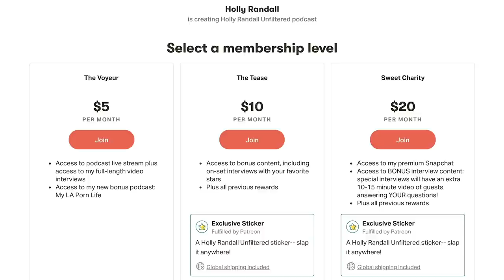Casey Calvert Interviews John Paul the Pope on BDSM Lifestyle, Kink, and Bondage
Holly is taking the week off but she found the perfect replacement to interview  bondage porn veteran John Paul Pope: Casey Calvert!  The two of them discuss JP’s memories of the development of bondage on the internet, his time at Kink.com (including the infamous virgin deflowering show), BDSM lifestyle, and the importance and evolution of consent on set.

Show Notes:
01:37  When he began in adult.
02:18  His very first porn jobs.
08:00  How he learned production technique.
09:50  How he learned rope bondage.
19:11  How he was contacted by Kink.com
23:28  How BDSM production has changed over the last 20 years.
31:12  His move to San Francisco and start with Kink.com
34:14  Description of The Armory.
37:28  Setting up "The Upper Floor".
41:08  It turned into a social experiment.
47:32  The girl who lost her virginity on camera at Kink.com
52:35  Casey choreographed her first time having sex.
59:39  Pope's move to "Twisted Factory".
01:06:27  The development of consent of the last 20 years.
01:19:50  People don't have to do things they don't want to do to get ahead.
01:22:53  What he wants to be known for.